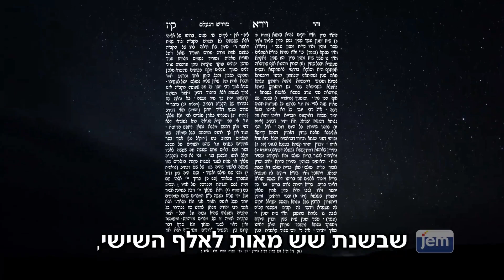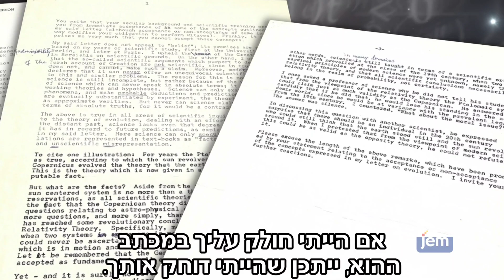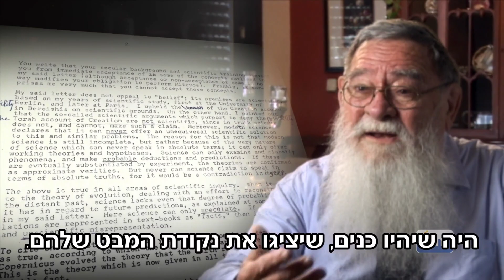תפקידו של המדען הוא לחקור! לא להיות מקובע • גישתו של הרבי מליובאוויטש למדע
פרופ' זאב וולף (וועלוול) גרין, מספר על קשריו וההתכתבויות שהיו לו עם הרבי בנושאי מדע ואמונה וגישתו האקטיבית של הרבי בתחום המדעים ותפקיד המדענים והחוקרים.
צפו!